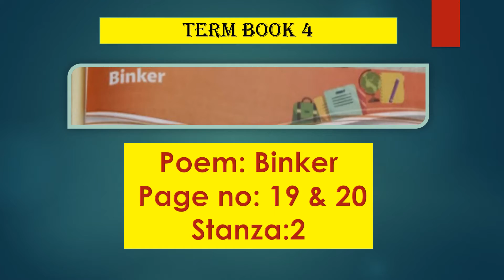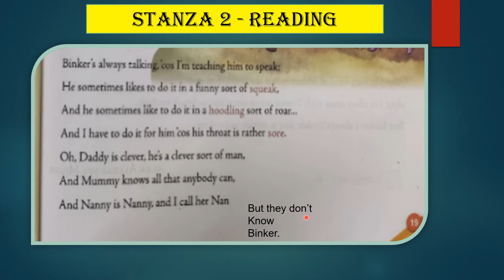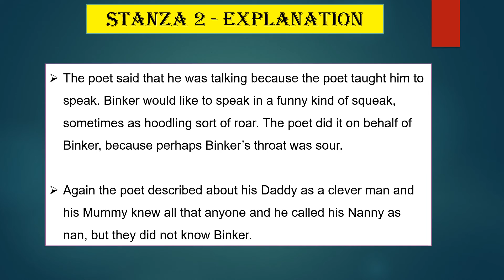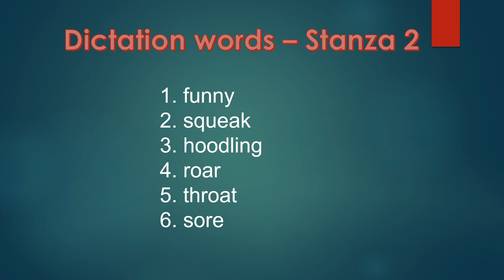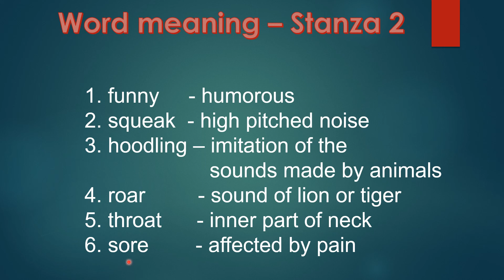Poem - Binker - Stanza 2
CBSE # Peom # Binker # Stanza 2 complete explanation.